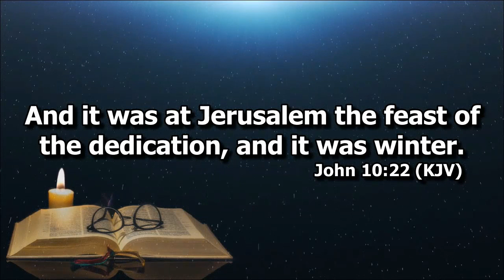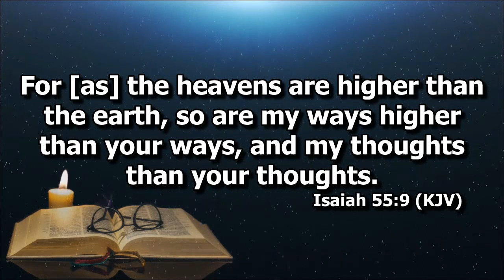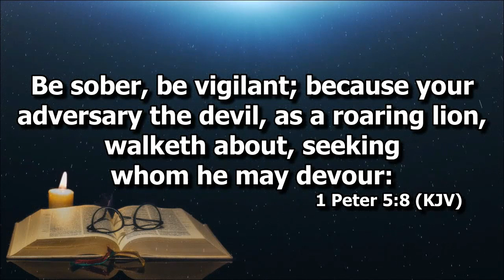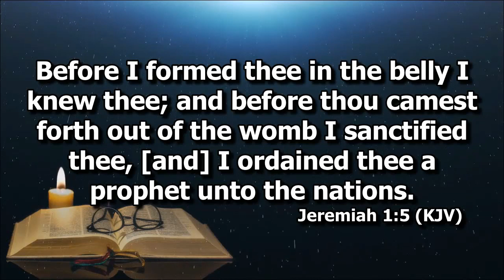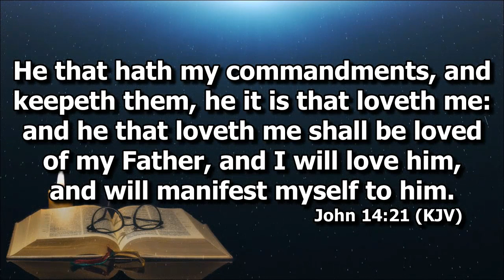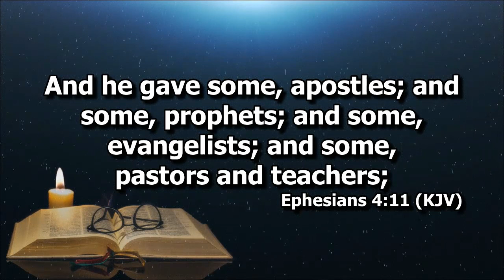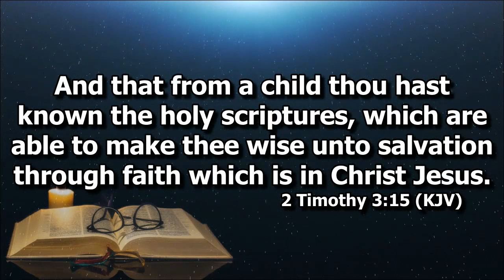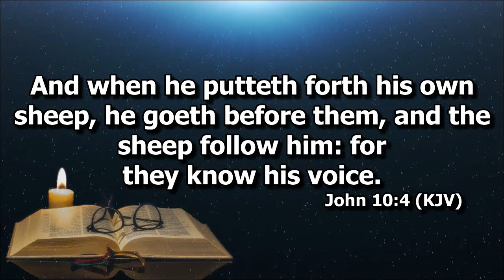The True Sheep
Deacon Jun Cuenza on John 10:27